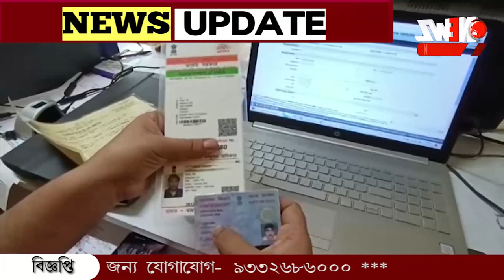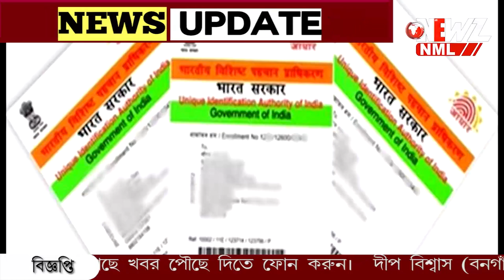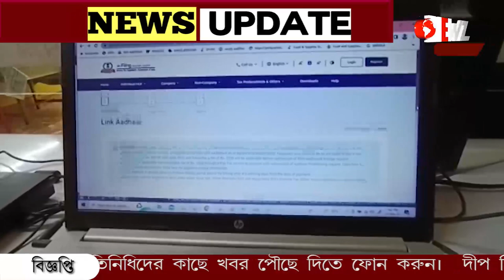সাবধান ,প্যান আঁধারের লিংক করানোর নামে নয়া প্রতারণার চক্র।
প্যান আঁধারের লিংক করানোর নামে নয়া প্রতারণার চক্র। ফোন কল ও এস এম এসের মাধ্যমে প্রতারণা। নিমিষে ফাঁকা হচ্ছে একাউন্ট। সতর্ক করল পুলিশ।